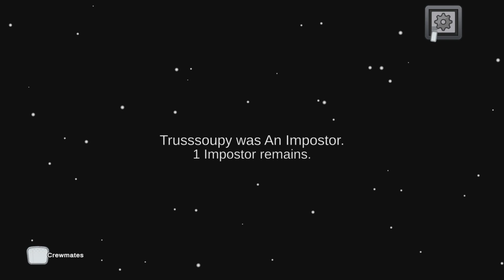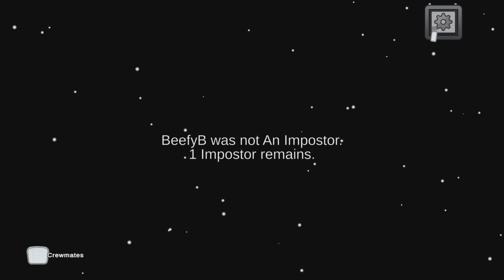Introducing Madz: The DUMBEST Among Us player ever